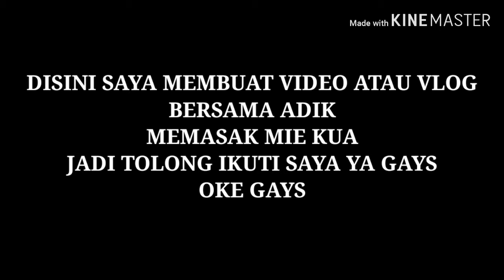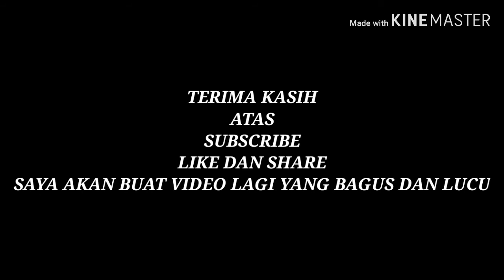VLOG.Masak mie🍜🍜 bersama Ade untuk mau makan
Disini saya membuat video atau vlog bersama ADIK memasak mie 🍜🍜 untuk makan jadi kalian semua jangan lupa untuk SUBSCRIBE LIKE DAN SHARE supaya saya bisa buat video yang Bagus dan lucu...

THANKS.